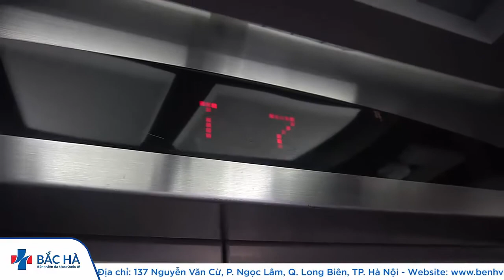Hành Trình Thai Sản Trọn Gói | Bé Võ Hoàng Lê Hân - 6/8/2019 | Bệnh viện ĐKQT Bắc Hà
Hành Trình Theo Chân Mẹ Bầu Hiện Đại Đi Đẻ Tại Khoa Phụ Sản - Bệnh viện Đa khoa Quốc tế Bắc Hà.
THAI SẢN TRỌN GÓI ƯU ĐÃI TẠI BỆNH VIỆN BẮC HÀ

🔖 ĐẶC QUYỀN DÀNH CHO MẸ & BÉ KHI ĐĂNG KÝ THAI SẢN TRỌN GÓI BẮC HÀ:
🍁 Mẹ được siêu âm, xét nghiệm miễn phí trong suốt thai kỳ, được đội ngũ chuyên gia đầu ngành Sản - phụ khoa thăm khám, tư vấn và giải đáp mọi thắc mắc
🍁 Đội ngũ y bác sĩ, ekip vượt cạn có thâm niên, nhiều năm kinh nghiệm, chuyên môn tay nghề cao đến từ Bệnh viện Phụ sản HN, Phụ sản TW
🍁 Điều dưỡng thân thiện, nhiệt tình, chu đáo, trực 24/24
🍁 Trang thiết bị hiện đại, theo dõi mọi hoạt động của bé trong suốt thai kỳ, phát hiện sớm các dị tật
🍁 Không gian Sang - Xịn - Đẹp - Yên Tĩnh giúp bé ngon giấc, mẹ mau phục hồi sức khỏe

BỆNH VIỆN ĐA KHOA QUỐC TẾ BẮC HÀ
Địa chỉ: 137 Nguyễn Văn Cừ, P. Ngọc Lâm, Q. Long Biên, Hà Nội